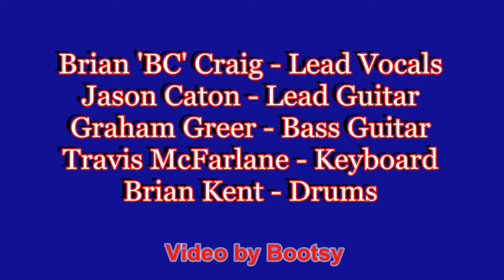The Wound by Don't Mind Dying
Don't Mind Dying perform their original tune, 'The Wound' at Rose Music Hall on April 25, 2014. Don't Mind Dying is: Brian 'BC' Craig (lead vocals); Jason Caton (lead guitar); Graham Greer (bass guitar); Travis McFarlane (keyboards) and Brian Kent (drums). Video by Bootsy